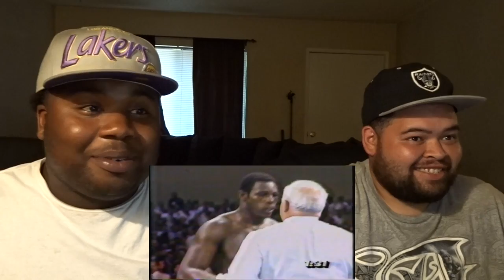MIKE TYSON A BEAST!!! Top 10 Mike Tyson Best Knockouts! REACTION!